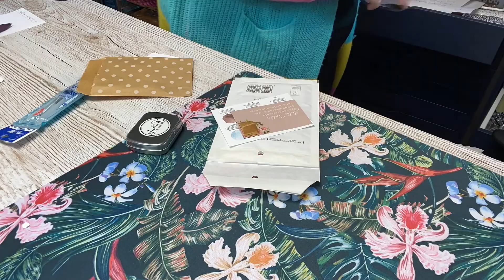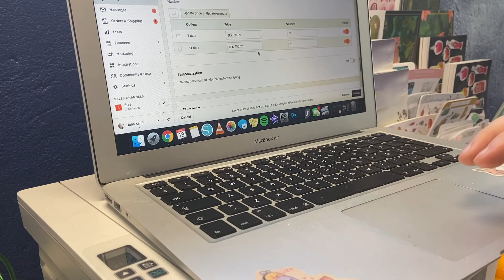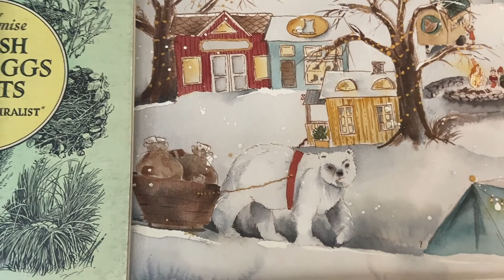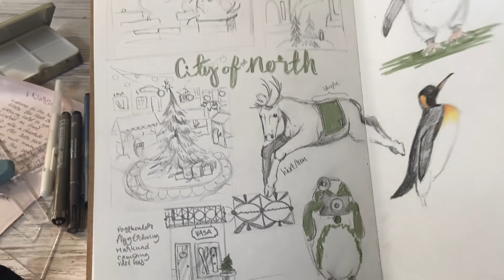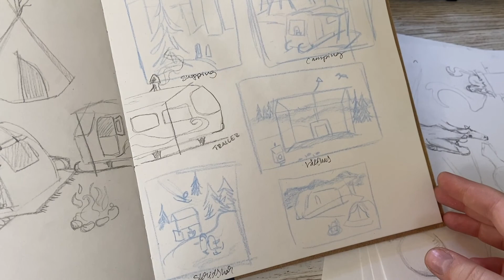Studio Vlog 60- 🐩🍂🦌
*Shop update is 1st of every month.*
This week I finish a bigger order, in secret!
Making more paint and trying my best to finish the North Pole project, but will I?! And Albert finds the best stick, ever.